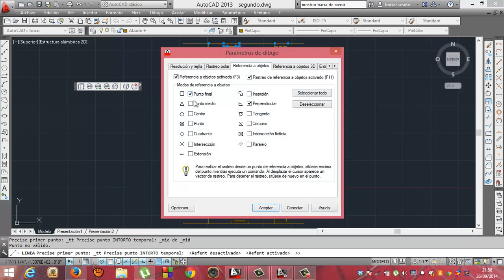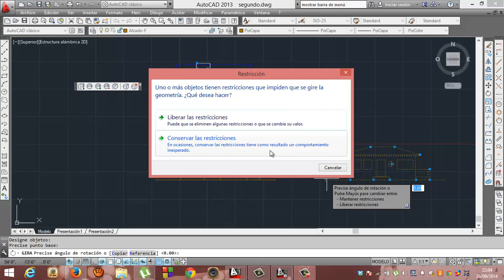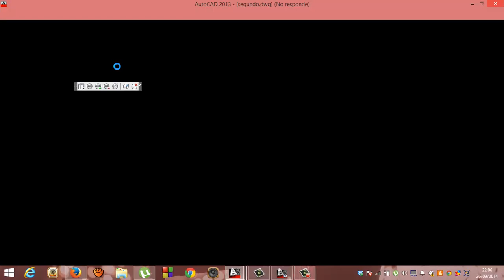Autocad 22 Generar alzados izquierdo y derecho Academia Usero Estepona